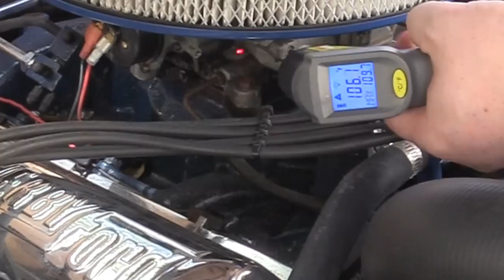Fouled Spark Plugs Cause No Start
Classic Car Carburetor Foul Spark Plugs

Episode 498
Autorestomod

The F100 is not happy. It is fouling plugs. We look at how the carburetor can percolate the gas out of the carburetor and cause it to be rich on start up.